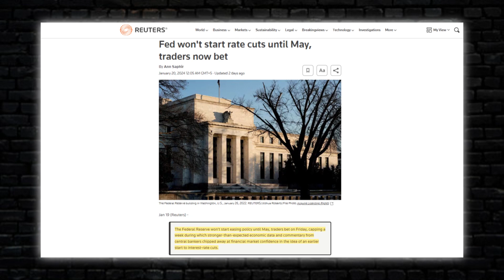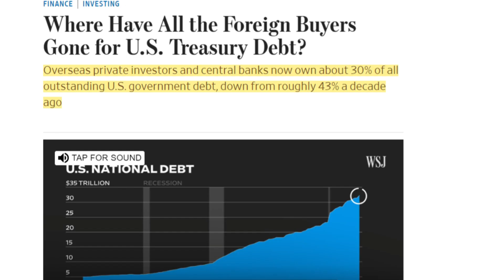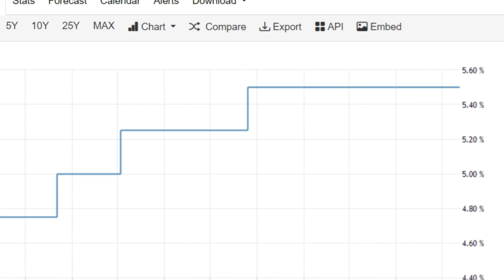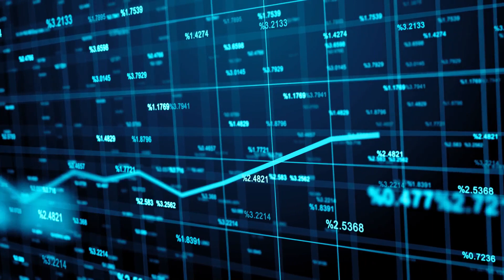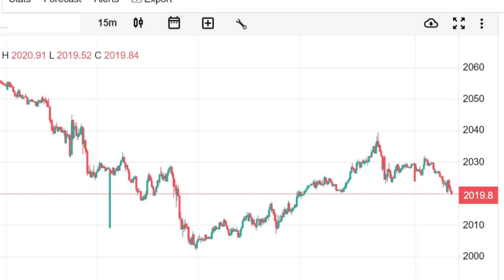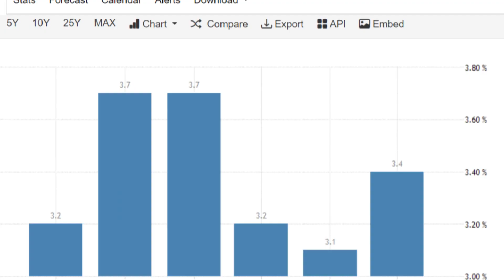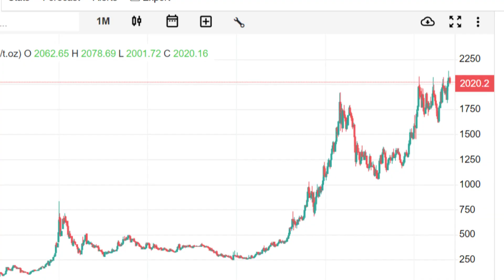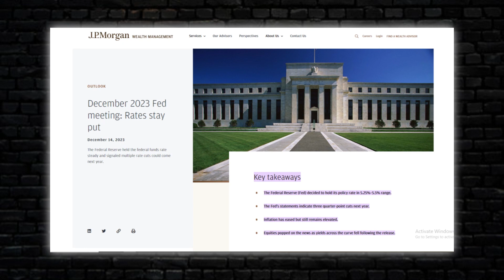LAST WARNING! The Fed Will Seize All Your Money In This Crisis - Peter Schiff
The Federal Reserve is not anticipated to initiate policy easing until May, as traders speculated on Friday. This conclusion follows a week marked by robust economic data and central bank commentary, which eroded confidence in the prospect of earlier interest-rate cuts.
Foreseeing potential future developments, American stockbroker Peter Schiff predicts that if interest rates rise again, the Fed won't have room to pivot on rates, having already exhausted that option. Instead, he speculates that the Fed, under the leadership of Jerome Powell), may resort to quantitative easing, a strategy involving the creation of more money. Peter suggests that a return to QE by the Fed could be a response to stimulate inflation, with the hope of generating positive economic effects before an upcoming election. This strategic move is expected to have favorable impacts on markets and real estate, ultimately benefiting gold prices and mining stocks.
As of November 15, 2023, the Federal Reserve's balance sheet amounted to approximately 7.1 trillion US dollars. Notably, the most significant increase occurred in the first half of 2020, a response to the economic challenges posed by the Covid-19 pandemic. The expansionary monetary policy was not unique to the US, as other institutions, such as the European Central Bank, also adopted similar measures to stimulate economic growth.
Addressing the global financial landscape, Peter highlights that countries like Japan and China, alongside the entire world, are actively selling substantial amounts of US Treasury bonds. Even the Federal Reserve itself is part of this trend, selling treasuries every month. Peter, however, expresses skepticism about purchasing long-term bonds with 10 or 30-year maturities, deeming it impractical.
It is well-documented that China holds a significant amount of US debt, but Treasury Department data indicates a noteworthy decline in China's holdings. From August 2022 to October 2023, there was an 18% reduction in China's holdings of US Treasuries. The Wall Street Journal further reports that foreign private investors and central banks now own only about 30% of US Treasuries, compared to 43% a decade ago. China and Japan are reported to have reduced their US Treasury holdings by a combined 182 billion dollars during this period.
Peter emphasizes that even during the selloff, gold held above the 2,000 dollars mark and closed the week just above 2,030 dollars. Peter interprets this as a positive signal, suggesting the potential for a substantial upward movement towards new record highs.
Gold, currently hovering just below its all-time high, faced a notable selloff during the week, marking its most significant weekly decline in six. Federal Reserve policymakers' comments throughout the week tempered expectations of an imminent rate cut, impacting the precious metal's performance. Despite this setback, gold began the week trading near 2,050 dollars per ounce, supported by safe-haven demand due to the Middle East conflict and a prevailing belief in the likelihood of future rate cuts.
Peter points out that inflation, which predates Biden's term, is anticipated to worsen regardless of the election outcome. This contrasts with the sentiment during Trump's term, where optimism about economic improvements led some gold buyers to reduce their positions. Peter anticipates that people will now be inclined to buy even more gold during Biden's term due to the expectation of increasing inflation.
Examining recent inflation data, there has been a downward trend since its peak at 9.1% in June 2022, which marked the highest level since the early 1980s. The annual inflation rate in the US eased to 3.1% in November 2023, the lowest in five months, compared to 3.2% in October, aligning with market forecasts.